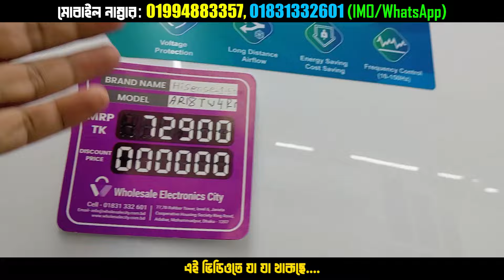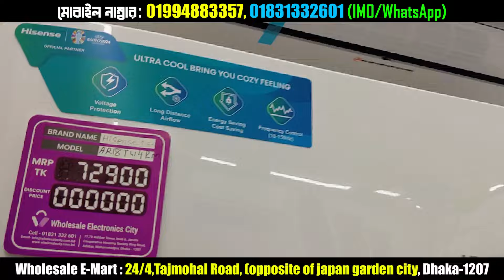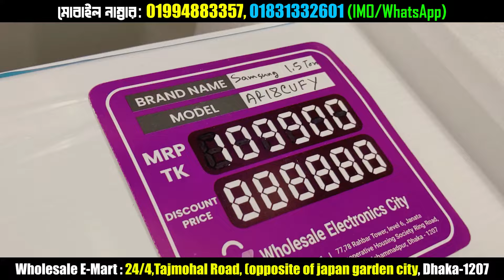হঠাৎ দাম কমলো গ্লোবাল ব্র্যান্ডের এসির | AC Price In Bangladesh 2024 | Air Conditioner Price In BD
মাত্র ৩৬ হাজার টাকায় AC কিনুন | AC Price In Bangladesh 2024 | Air Conditioner Price In BD 2024

Wholesale E-Mart
location 24/4,Tajmohal Road,
(opposite of japan garden city,
Mohammadpur,Dhaka-1207)